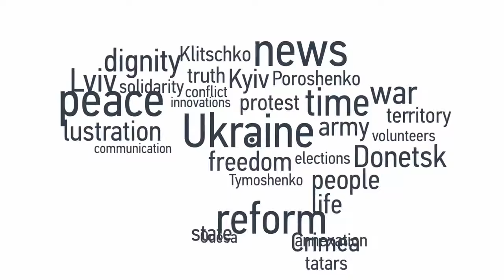Escaping Donetsk Airport To Start A New Life In Odessa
"We lived in Spartak, close to Donetsk airport. We got so used to the situation that we would be eating and there would be grads landing 15-20 meters away . Every day became scarier.” Artem recounts.

When the fighting escalated Artem, together with his wife and son, left for the Crimea to stay with friends. They were there for 3 months but because Elena, his wife, was pregnant with their second child.They decided that it should be born in Ukrainian-controlled territory so that it would receive Ukrainian citizenship.

They ended up in Maiak, a town located in the Odesa region. There is a small farm with pigs, a cow, a goat and a rabbit there and the locals are planning to expand it.

“We’ll see what will happen. We have some plans for living in Maiak. Even if we can’t go home we can stay here.They are going to build some cottages and everyone will be able to choose which one they want to live in”, Artem told Hromadske.

“Our farm might be somewhere nearby. A big barn is going to be built and every resident will be able to have a part of it. For example 3 or 4 cows and the IDPs will be able to farm,” Artem said showing Hromadske the plot of land which will soon be built on.

Artem and his family have still not decided what to do next - to stay there and try and build a new life from zero or to wait it out and try to return to the Donbas.

“I’ve been here for 2 and half months. I am weighing up the situation...I’m not thinking about myself - I’m thinking about my family. What would be best for them. If you are a family man, you stop being selfish,” said Artem. “ This is a serious situation and you need to make the right decision - to leave or to stay. It’s always hard to make a decision.

// Hromadske with the support of the Thomson Foundation. Filmed in February, 2015.

Get up to speed on Ukraine. Follow Hromadske International!